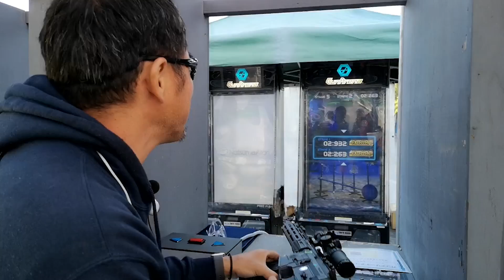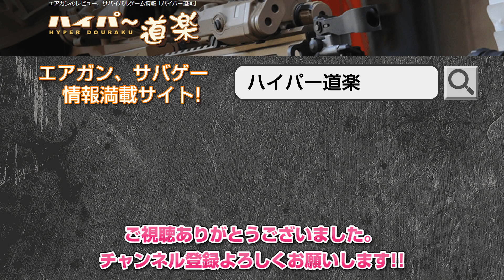マック堺がガンアリーナを撃ちます!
2019/11/9に東京サバゲパークで開催されたクライタックオーナーズミーティング4でマック堺さんにガンアリーナを撃っていただきました。